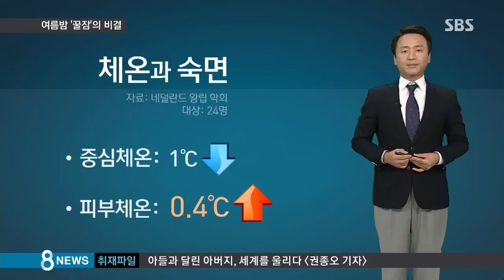덥고 습한 여름밤 힘들어…꿀잠 자는 비결 공개/SBS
요즘처럼 덥고 습한 여름철엔 잠을 잘 자기가 쉽지 않습니다. 잠을 잘 못 자면 뇌가 충분히 쉬지 못해 인지 능력이 떨어질 뿐만 아니라 혈당과 혈압의 균형이 깨지면서 대사증후군 위험까지 커집니다. 건강을 유지하기 위해서는 잘 자는 것만큼 중요한 것도 없죠, 연속보도를 통해 이른바 '꿀잠의 비결' 알아보겠습니다.

오늘(2일) 그 첫 번째로 침실 온도의 비밀에 대해 조동찬 의학전문기자가 보도합니다